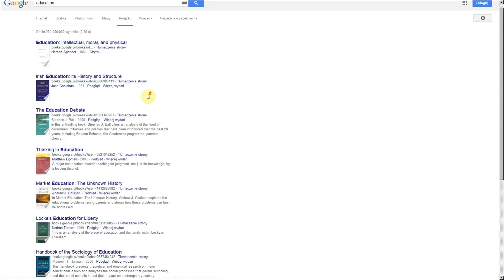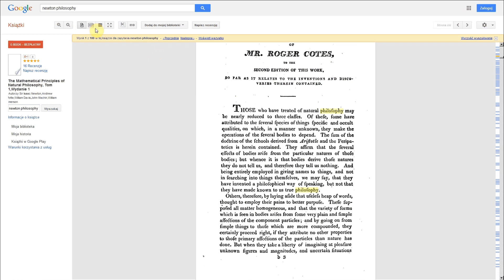Google Books, darmowe książki na studia i nie tylko! Tutorial video!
Serwis Google Books stwarza niesamowite możliwości przeglądania, czytania i pracy z literaturą całego świata. W dzisiejszym odcinku pokazane zostaną sposoby na wyszukiwanie i przeglądanie materiałów bibliotecznych udostępnianych w serwisie Books firmy Google.

Dzięki za obejrzenie filmu! Mam dla Ciebie jeszcze coś, co Cię zainteresuje. Przejdź do artykułu!